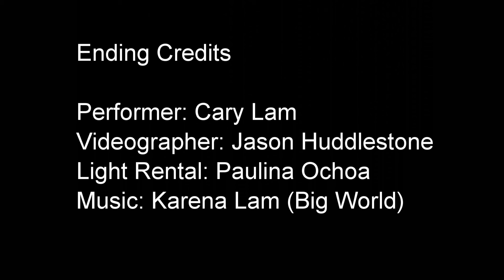5 - Shadow Play (Jan 2021)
We used one curtain and one light to play with shadows.  I underestimated how hard it will be to set up lighting for shadow play.  I feel that there must be a better way to stage the lights to get more definition in my shadow.  There's always next time.  In addition, I had to perform about four or five inches away from the curtain.  So, there were a lot of curtain smacking.  Thought this song would match my child-like heart and movement.  I've always wanted to dance to one of my sister's songs.  This is one of the first videos that I made by myself.